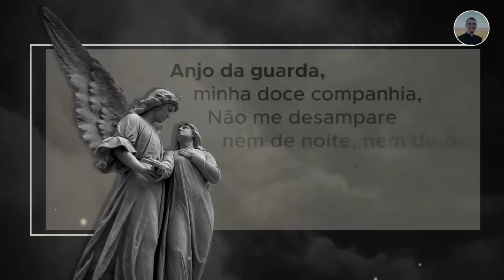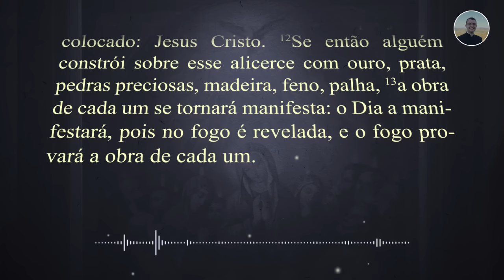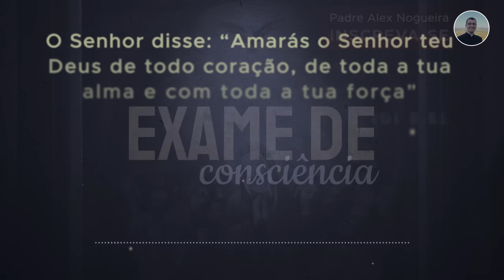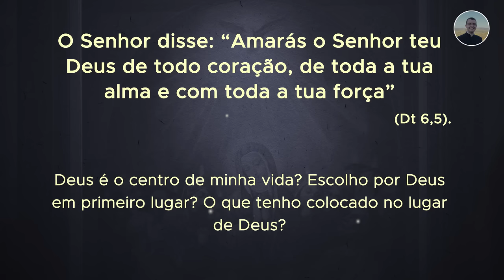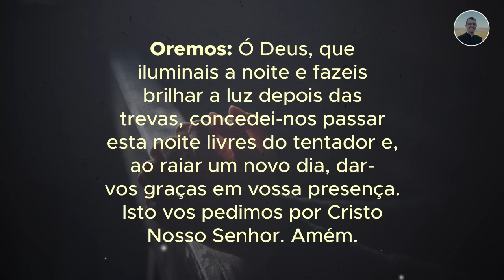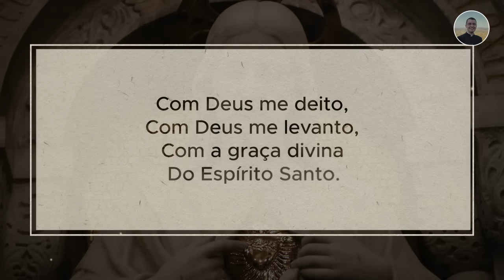22/12 - Oração da Noite: "Boa Noite, Meu Jesus"